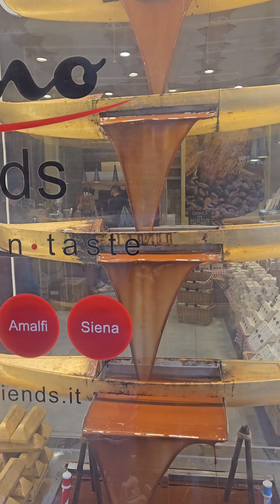TRAVEL WITH ME TO VENICE, ITALY! 🇮🇹 🤩 // WATCH THIS BEFORE YOU TRAVEL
I had a fun time and I highly recommend you go during the off season as there weren't as many tourists as I had expected. You must see an Opera as well!

Let me know if you have any questions about Venice!

Musician: @iksonmusic